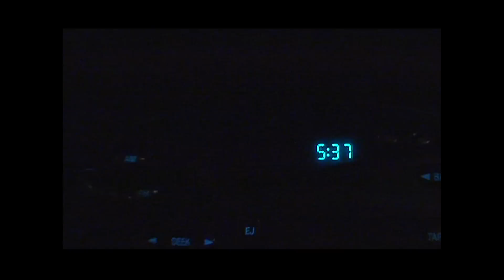Tesoro High School Rap from HSM's You Own the Weekend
Tesoro High School created the entire weekend experience for the High School Ministry (HSM) at Saddleback Church. You'll love this video! GO TITANS!